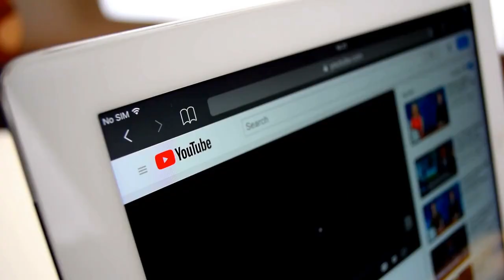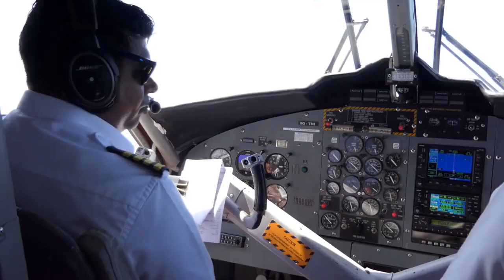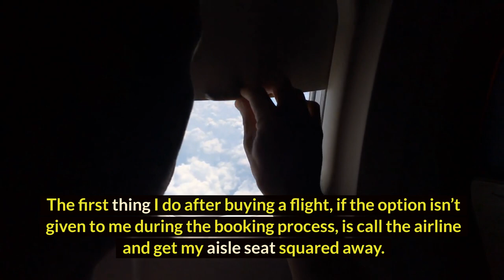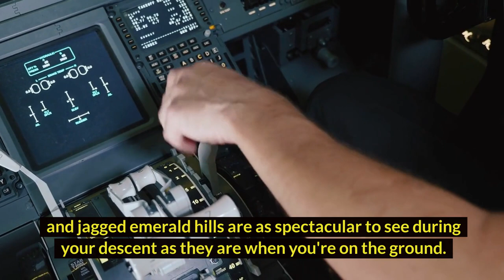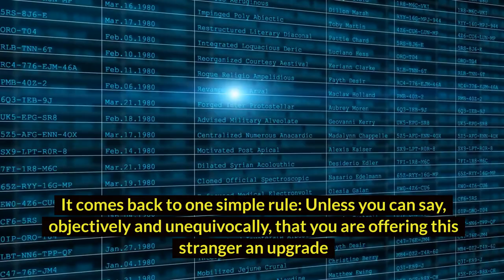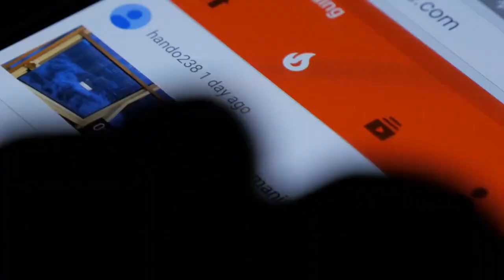Why You Should Never Swap Seats on a Plane -The Brainy Buzz 💡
Have you ever tried to swap seats on a flight? Or have someone come up to you and asked you? Here are some important to know about why you should not swap seats on a plane.  This video will outline some more flight secrets that are never told to passengers by airlines. If you are flying regularly with an airline on planes in first class or economy class you need to know these reasons prior to changing your seats on any flight.

Hope you are enjoying today's video.

🌟Welcome to The Brainy Buzz channel covers a wide range of topics for you to learn, discover, explore new ideas, and be amazed by updated content from health and wellbeing, psychology, self-improvement, motivation, intriguing facts, the world's matters, science facts, love, and animals, others relationships, amazing world facts and much more.

QUESTIONS:
If you have any questions, leave them in the comments below, and I’ll be happy to reply.
platform.

Be sure to let us know if you like to see more of these contents or any
other interesting smart health, relationship, or other trending facts
you like us to make a video of it here? We sincerely hope you take
something away from each of our videos and that you love viewing them as
much as we do.

stories have been carefully selected in order to provide smart health
updates, relationships, dating advice, and other helpful facts for
self-motivational and self-improvement. So make sure to do your research
and seek your professional guideline before following any of my tips and
tricks.